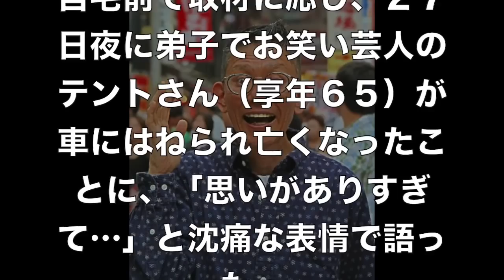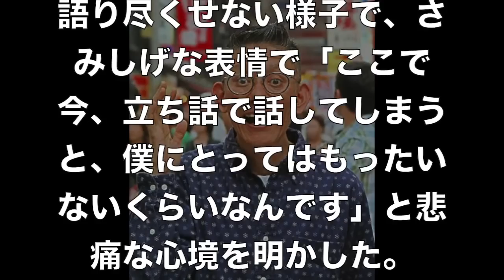【画像あり】テントさんの死を悼む上岡龍太郎が完全におじいちゃん・・・【 芸能情報 】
【関連動画】

浜崎あゆみ、アリーナ席を埋めることすらできず…「プライベートの切り売り」